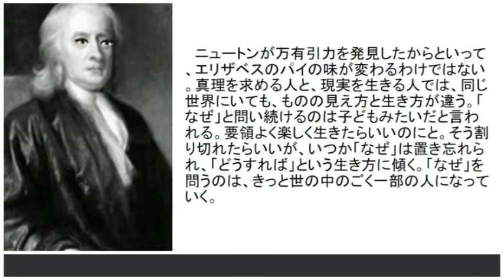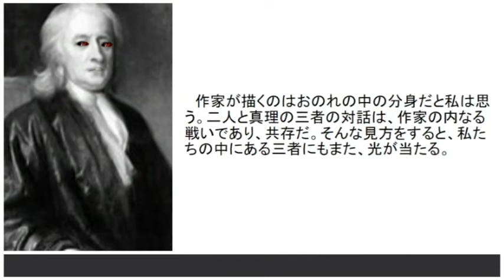真理を求める人と現実を生きる人 （「ニュートンとエリザベス」 灰谷健次郎）